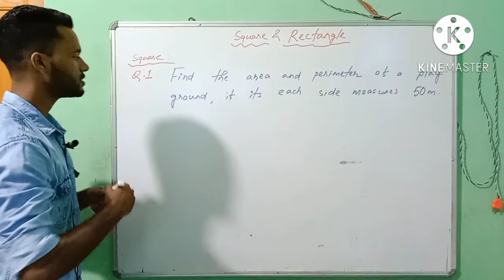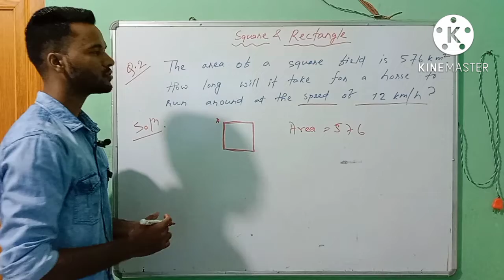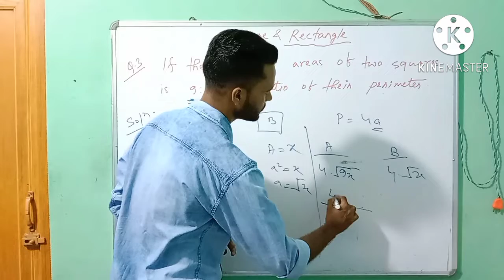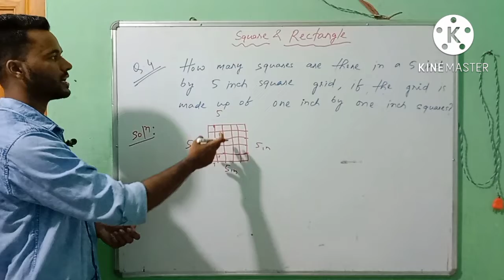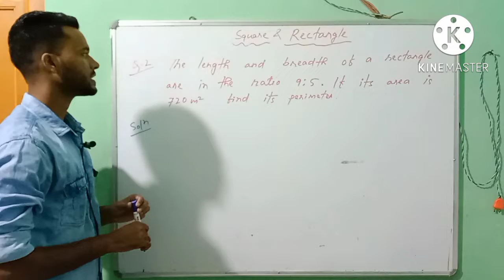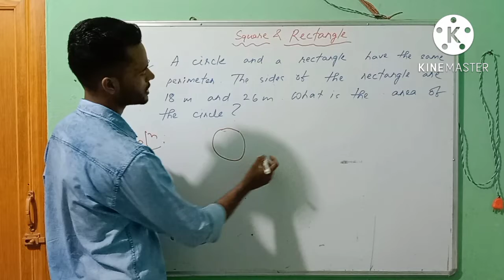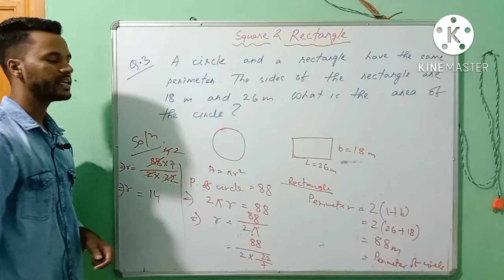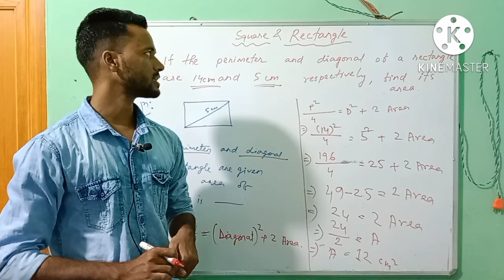Square & Ractangle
academic Learning